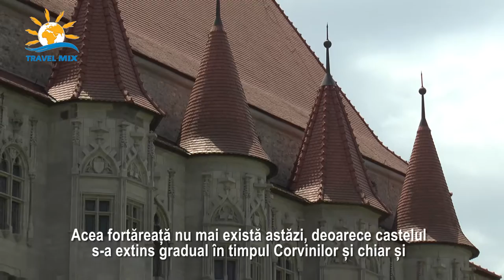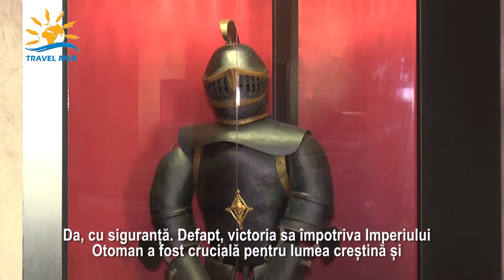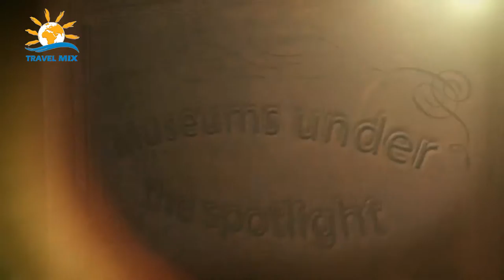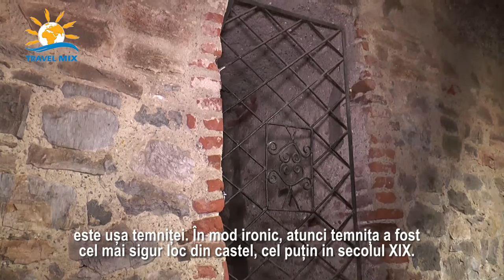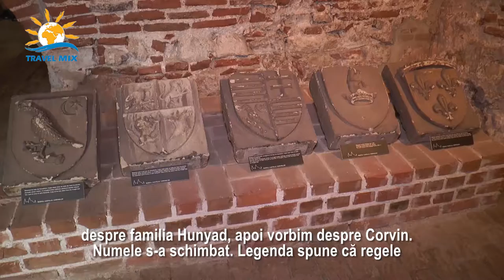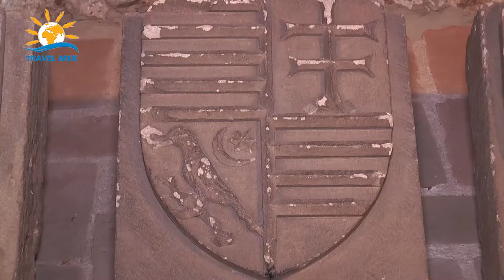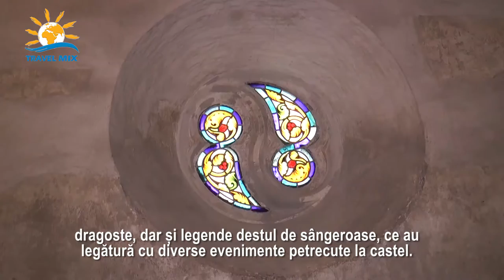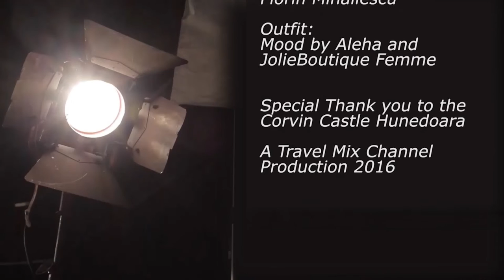Museums under the spotlight - The Corvin Castle in Hunedoara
In the century of great touristic migrations, the museums are a fascinating channel of communication. The museums can be a bridge between the past, the present and the future and can also be a source of inspiration for life and creation, for introspection and love for beauty and culture.
“Museums under the spotlight” is an open invitation for everyone, to enter a world of mystery and history, that lets the imagination run free. Beyond the images presented in the show, we invite you to discover, feel, experiment and live on your own a visit to the museum.
History is an anchor, to know who you are means recognition and continuity, certainty and belonging and “Museums under the spotlight” wishes to tell you stories about monuments with historical, artistic and architectural value included in the national cultural heritage of Romania, stories about human treasures, about masterpieces, legends and everything that represents true beauty in Romania.
“Museums under the spotlight” invites you to make your life a beautiful story!